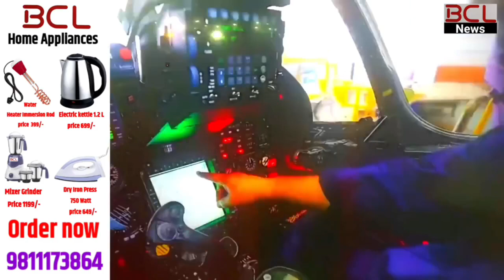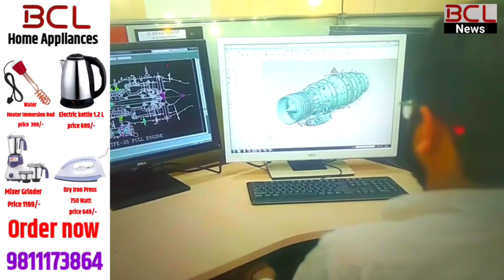अब देश में बनेंगे अपने लड़ाकू जहाज |आत्मनिर्भर भारत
आत्मनिर्भर भारत अब देश में बनेंगे अपने लड़ाकू जहाज!